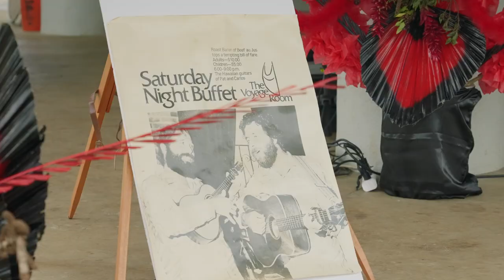Carlos Lawrence Ihuwaʻa Andrade ~ Celebration of Life